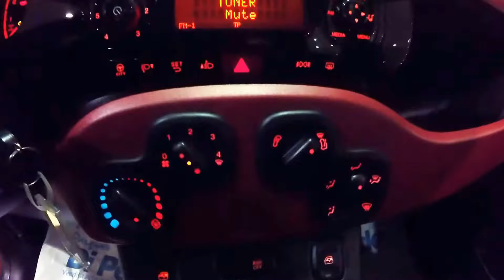FIAT PANDA Lounge Auto aziendali semestrali Fiat Matera Bari - AUTOSALONE DI PEDE -